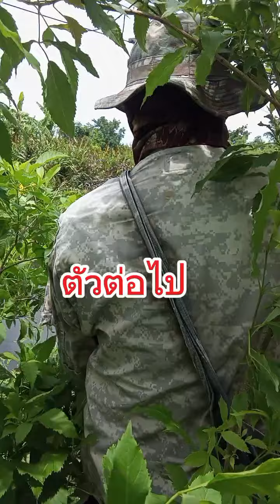หมายสวย ข้างทาง#ตกปลา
หาอยู่หากิน